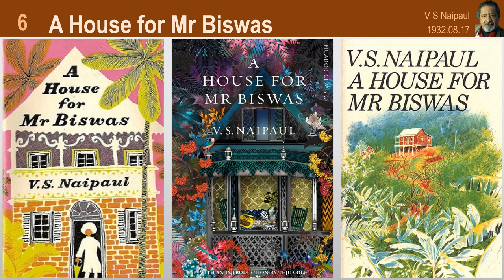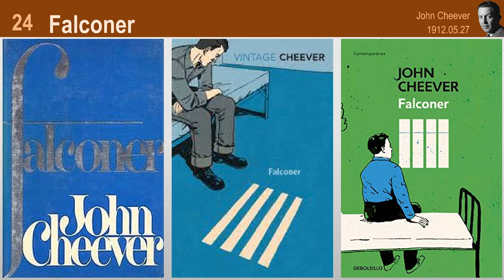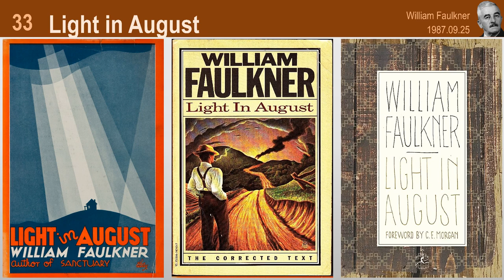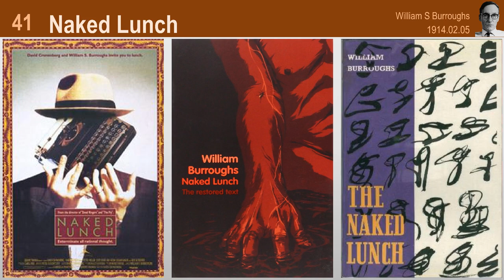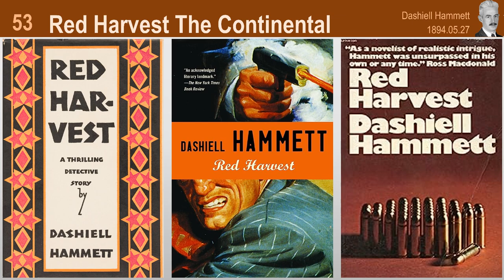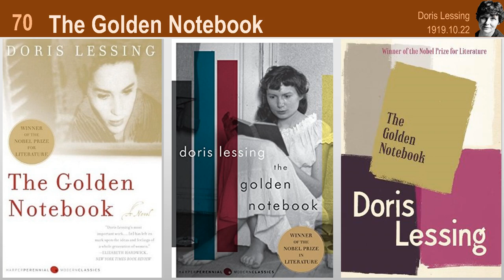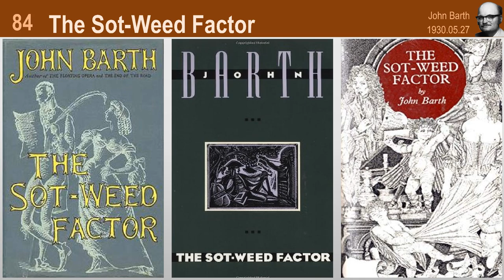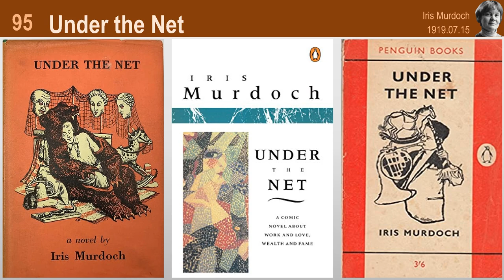Time Magazine's All-Time 100 Novels.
1. 1984  written by George Orwell
2. A Dance to the Music of Time  written by Anthony Powell
3. A Handful of Dust  written by Evelyn Waugh
4. A Passage to India  written by E M Forster
5. American Pastoral  written by Philip Roth
6. Animal Farm  written by George Orwell
7. Are You There God  written by Judy Blume
8. Atonement  written by Ian McEwan
9. Blood Meridian, or, the Eve...  written by Cormac McCarthy
10. Call It Sleep  written by Henry Roth
11. Death Comes for the Archbishop  written by Willa Cather
12. Dog Soldiers  written by Robert Stone
13. Go Tell It on the Mountain  written by James Baldwin
14. Gravity's Rainbow  written by Thomas Pynchon
15. Housekeeping  written by Marilynne Robinson
16. Infinite Jest  written by David Foster Wallace
17. Light in August  written by William Faulkner
18. Lord of the Flies  written by William Golding
19. Lucky Jim  written by Kingsley Amis
20. Money  written by Martin Amis
21. Naked Lunch  written by William S Burroughs
22. Neuromancer Sprawl  written by William Gibson
23. On the Road  written by Jack Kerouac
24. Pale Fire  written by Vladimir Nabokov
25. Portnoy’s Complaint  written by Philip Roth
26. Rabbit Run  written by John Updike
27. Red Harvest The Continental  written by Dashiell Hammett
28. Slaughterhouse Five  written by Kurt Vonnegut Jr
29. The Adventures of Augie March  written by Saul Bellow
30. The Berlin Stories  written by Christopher Isherwood
31. The Blind Assassin  written by Margaret Atwood
32. The Catcher in the Rye  written by J D Salinger
33. The Corrections  written by Jonathan Franzen
34. The Day of the Locust  written by Nathanael West
35. The French Lieutenant's Woman  written by John Fowles
36. The Grapes of Wrath  written by John Steinbeck
37. The Heart Is a Lonely Hunter  written by Carson McCullers
38. The Lion the Witch and the Wardobe  written by C S Lewis
39. The Man Who Loved Children  written by Christina Stead
40. The Painted Bird  written by Jerzy Kosinski
41. The Prime of Miss Jean Brodie  written by Muriel Spark
42. The Sheltering Sky  written by Paul Bowles
43. The Sound and the Fury  written by William Faulkner
44. The Spy Who Came In from th...  written by John le Carre
45. Their Eyes Were Watching God  written by Zora Neale Hurston
46. To Kill a Mockingbird  written by Harper Lee
47. Tropic of Cancer  written by Henry Miller
48. Under the Net  written by Iris Murdoch
49. Watchmen   written by Alan Moore
50. White Teeth  written by Zadie Smith
51. A Clockwork Orange  written by Anthony Burgess
52. A Death in the Family  written by James Agee
53. A House for Mr Biswas  written by V S Naipaul
54. All the King's Men  written by Robert Penn Warren
55. An American Tragedy  written by Theodore Dreiser
56. Appointment in Samarra  written by John O'Hara
57. At Swim Two Birds  written by Flann O'Brien
58. Beloved  written by Toni Morrison
59. Brideshead Revisited  written by Evelyn Waugh
60. Catch 22  written by Joseph Heller
61. Deliverance  written by James Dickey
62. Falconer  written by John Cheever
63. Gone with the Wind  written by Margaret Mitchell
64. Herzog  written by Saul Bellow
65. I Claudius  written by Robert Graves
66. Invisible Man  written by Ralph Ellison
67. Lolita  written by Vladimir Nabokov
68. Loving  written by Henry Green
69. Midnight's Children  written by Salman Rushdie
70. Mrs. Dalloway  written by Virginia Woolf
71. Native Son  written by Richard Wright
72. Never Let Me Go  written by Kazuo Ishiguro
73. One Flew Over the Cuckoo's   written by Ken Kesey
74. Play It As It Lays  written by Joan Didion
75. Possession  written by A S Byatt
76. Ragtime  written by E L Doctorow
77. Revolutionary Road  written by Richard Yates
78. Snow Crash  written by Neal Stephenson
79. The Assistant  written by Bernard Malamud
80. The Big Sleep  written by Raymond Chandler
81. The Bridge of San Luis Rey  written by Thornton Wilder
82. The Confessions of Nat Turner  written by William Styron
83. The Crying of Lot 49  written by Thomas Pynchon
84. The Death of the Heart  written by Elizabeth Bowen
85. The Golden Notebook  written by Doris Lessing
86. The Great Gatsby  written by F Scott Fitzgerald
87. The Heart of the Matter  written by Graham Greene
88. The Lord of the Rings  written by J R R Tolkien
89. The Moviegoer  written by Walker Percy
90. The Power and the Glory  written by Graham Greene
91. The Recognitions  written by William Gaddis
92. The Sot-Weed Factor  written by John Barth
93. The Sportswriter  written by Richard Ford
94. The Sun Also Rises  written by Ernest Hemingway
95. Things Fall Apart  written by Chinua Achebe
96. To the Lighthouse  written by Virginia Woolf
97. Ubik  written by Philip K Dick
98. Under the Volcano  written by Malcolm Lowry
99. White Noise  written by Don DeLillo
100. Wide Sargasso Sea  written by Jean Rhys